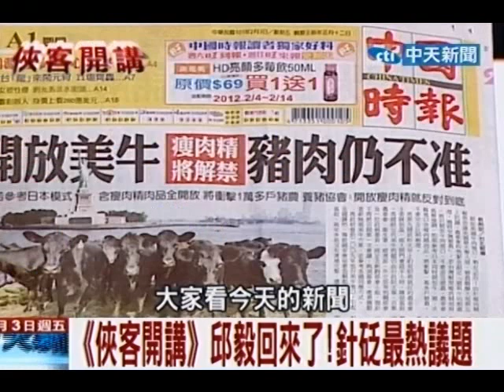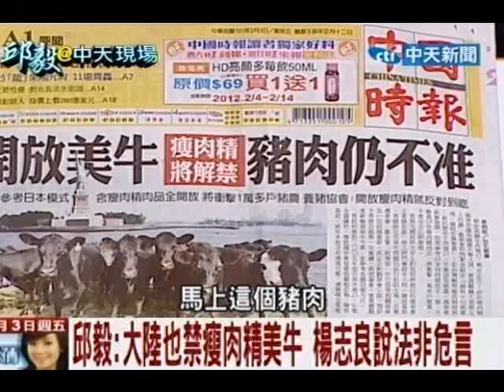俠客開講 》選後水電油漲 邱毅：生活費高 民眾能忍？